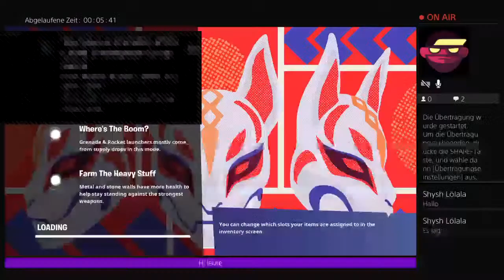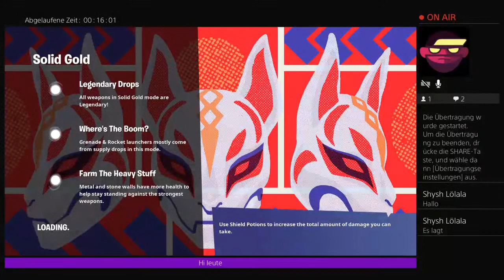Live stream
Hi sind neu auf youtube, wir machen erst fortnite